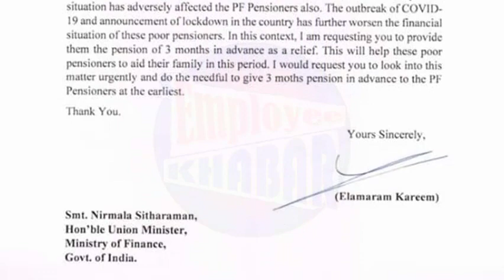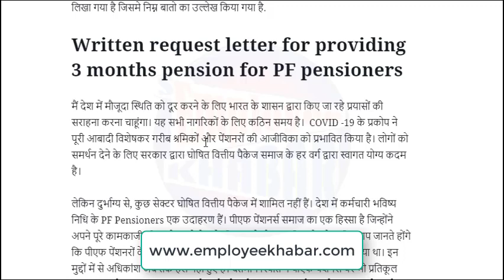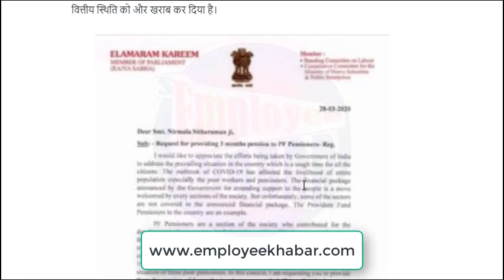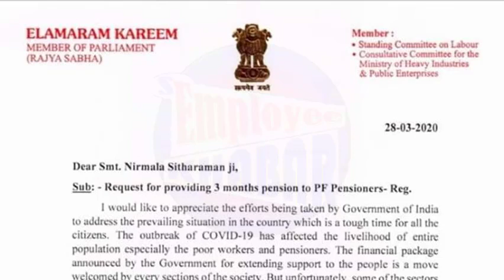EPS 95 News : Elamram Karim wrote request letter for providing 3 months pension for PF pensioners